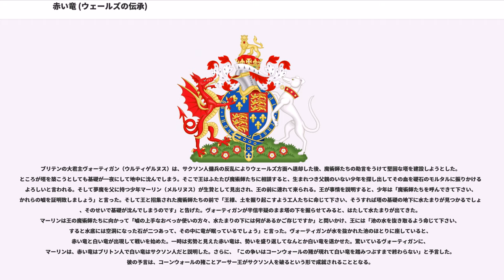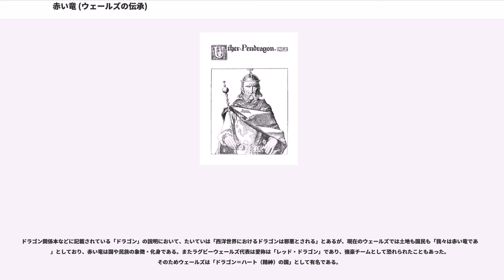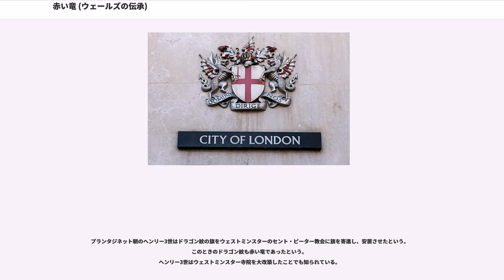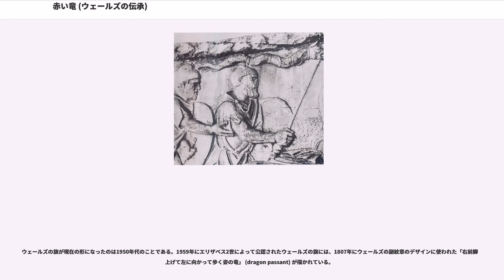赤い竜 (ウェールズの伝承)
赤い竜（あかいりゅう）、ウェールズ語で Y Ddraig Goch（IPA： ア・ズライグ・ゴーッホ）は、ウェールズの象徴たるドラゴン（ウェールズ語でドライグ draig）のことである。ウェールズの国旗にも描かれている。英語ではウェルシュ・ドラゴン（ ウェールズのドラゴン）とも呼ばれる。

2世紀に小アジアで大勝利を得たローマ軍がパルティアやダキア人の使っていた蛇のような軍旗（ローマ人はこれをドラコ（draco）と呼んだ）を知り、それを持ち帰ったものとされる。ローマ皇帝トラヤヌスはこれをローマ軍旗として棹の先に付けることを命じた。主に小隊に使用されたという。当初のローマ軍旗は紫のドラゴンであったともされる。ローマ軍がこのドラゴンをローマの属州ブリタンニアにもたらした。西暦5世紀初頭、ローマ軍がブリテン島から撤退して以降、ブリトン人がこれを軍旗として使用したことからケルトの象徴として用いられた。

ローマ軍撤退によって生じた軍事力不在のブリテン島にサクソン人やアングル人が渡来した。そこでブリトン人とサクソン人の戦いが始まる。赤い竜はウェールズの象徴、白い竜はサクソン人の象徴であったという。これは両者の民族がぶつかり合った時代の伝承である。

ブリテンの大君主ヴォーティガン（ウルティゲルヌス）は、サクソン人傭兵の反乱によりウェールズ方面へ退却した後、魔術師たちの助言をうけて堅固な塔を建設しようとした。ところが塔を築こうとしても基礎が一夜にして地中に沈んでしまう。そこで王はふたたび魔術師たちに相談すると、生まれつき父親のいない少年を探し出してその血を礎石のモルタルに振りかけるがよろしいと言われる。そして夢魔を父に持つ少年マーリン（メルリヌス）が生贄として見出され、王の前に連れて来られる。王が事情を説明すると、少年は「魔術師たちを呼んできて下さい、かれらの嘘を証明致しましょう」と言った。そして王と招集された魔術師たちの前で「王様、土を掘り起こすよう工人たちに命じて下さい、そうすれば塔の基礎の地下に水たまりが見つかるでしょう、そのせいで基礎が沈んでしまうのです」と告げた。ヴォーティガンが半信半疑のまま塔の下を掘らせてみると、はたして水たまりが出てきた。マーリンは王の魔術師たちに向かって「嘘の上手なおべっか使いの方々、水たまりの下には何があるかご存じですか」と問いかけ、王には「池の水を抜き取るよう命じて下さい、すると水底には空洞になった石が二つあって、その中に竜が眠っているでしょう」と言った。ヴォーティガンが水を抜かれた池のほとりに座していると、赤い竜と白い竜が出現して戦いを始めた。一時は劣勢と見えた赤い竜は、勢いを盛り返してなんとか白い竜を退かせた。驚いているヴォーティガンに、マーリンは、赤い竜はブリトン人で白い竜はサクソン人だと説明した。さらに、「この争いはコーンウォールの猪が現れて白い竜を踏みつぶすまで終わらない」と予言した。彼の予言は、コーンウォールの猪ことアーサー王がサクソン人を破るという形で成就されることとなる。

その後、ヴォーティガンはサクソン人とともに暴政を敷く。そのため大陸に逃れていた反乱軍が次々結成され、とうとうヴォーティガンは討ち死した。ヴォーティガンの死後、ブリタニアを治めていたアンブロシウス・アウレリアヌスも殺され、無政府状態となった。アウレリアヌスの弟ユーサー・ペンドラゴンは、サクソンとの戦いの最中で軍を率いていたが、その時、突然空に明るく輝く大きな星が現れた。その星はまるで燃える火の竜のようであった。光の尾を引き、その一つはガリアを指し、もう一つはアイリッシュ海を指していた。

「一体あの彗星は何を意味するのか」ユーサーは魔術師マーリンを呼んで尋ねた。そこでマーリンは兄アウレリアヌスの死を告げ、悲しみにくれながらも、ブリトンの民がサクソンに勝たねばならぬこと、あの星の筋がユーサーに生まれるという息子が立派な王になることを示していること、子孫は皆ブリタニアを治めていくだろうということを語った。

ユーサーは兄の死を嘆きつつもサクソンに勝利した。新たなブリテンの王となったユーサーは、火の竜の星を記念して2匹の黄金の竜を作り、ペンドラゴン（Pendragon）という称号で呼ばれるようになった。この称号は、ウェールズ語（ブリトン語）で「竜の頭(あたま)」を意味する。

ブリテン王スィッズ () は恐るべき唸り声が五月祭前夜のたびに鳴り響く原因をつき...